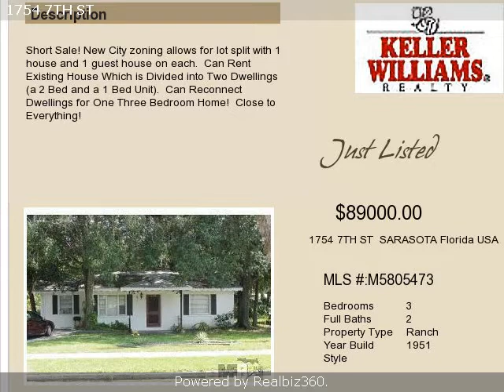Real estate for sale in SARASOTA Florida - M5805473